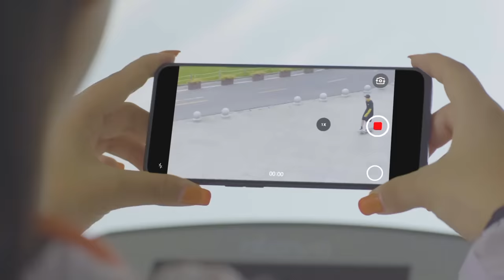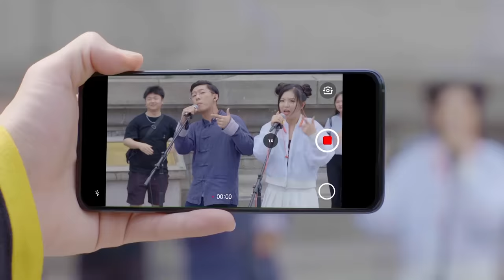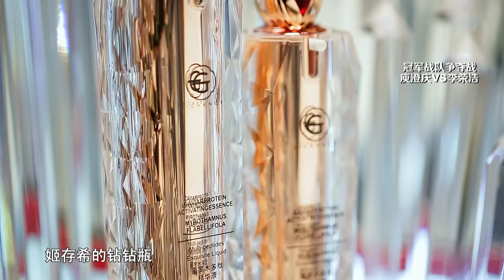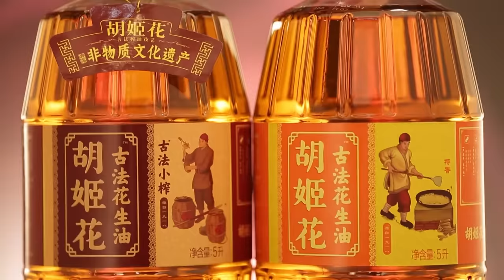[ENG SUB]正片FULL【2019中国好声音】EP8：李荣浩VS哈林抢夺最强战队 究竟谁能荣获冠军战队上鸟巢丨Sing!China 20190906第八集官方超清HD